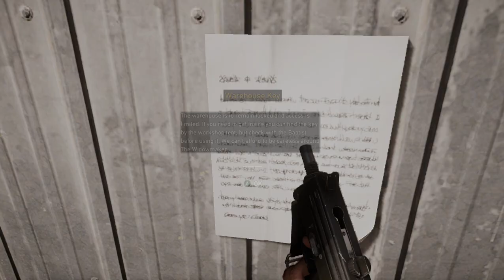FAR CRY 5 - The Widowmaker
After Fall's End is liberated, take Mary May up on her invitation and visit the Spread Eagle bar in town. Talk to her behind the counter and you'll get a quest to retrieve her father's big rig.